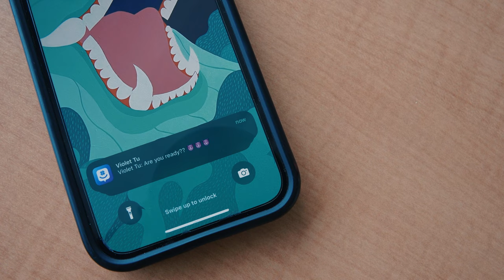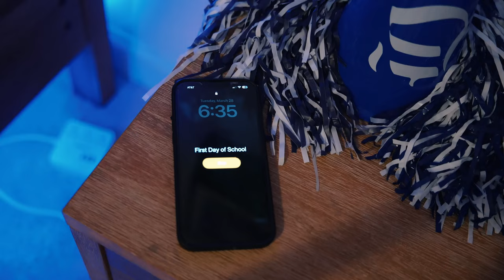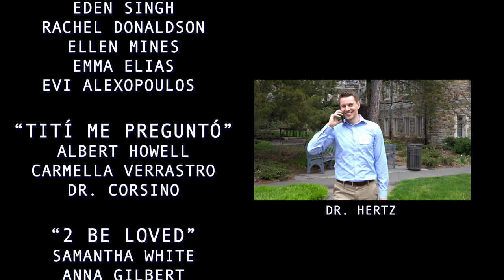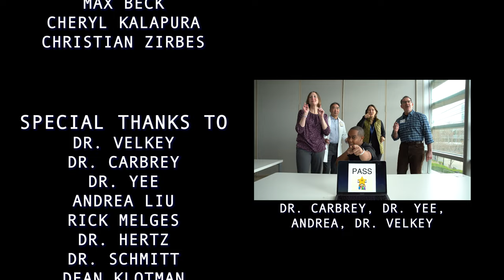Duke Med Presents: First Class | Tití me Preguntó | 2 Be Loved by Class of 2026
Duke School of Medicine Parody Music Video

Featuring:
First Class by Jack Harlow
Tití me Preguntó by Bad Bunny
2 Be Loved (Am I Ready) by Lizzo

Made by the Class of 2026:
Director: Violet Tu, Christian Zirbes
Assistant Directors: Kendall Reitz, Aron Mebrahtu
Video Editing: Violet Tu
Music Production: Vince D’Anniballe (DJ VinnyGorgeous), Kevin Bode
Videography: Nathan Sattah, Violet Tu
Color Grading/Subtitles/Cleaning: May Gao

Vocals:
“First Class”
Albert Howell, Violet Tu, Kevin Bode, Samantha White, Eddie Rego
Evi Alexopoulos, Carmella Verrastro, Albert Howell, Dr. Corsino

“2 Be Loved”
Samantha White, Jessica Guo, Rene Chen, Katie Freedy, Violet Tu

Choreography
“First Class”
Jessica Liu
“Tití Me Preguntó”
Kendall Reitz, Christian Zirbes
“2 Be Loved”
Jessica Liu, Violet Tu

Lyrics:
Evi Alexopoulos, Emily Barre, Kevin Bode, Rene Chen, Hannah Concannon, May Gao, Anna Gilbert, Jessica Guo, Michael Mensah-Mamfo, Kendall Reitz, Violet Tu, Avani Vasireddy, Carmella Verrastro, Christian Zirbes

“First Class”
Albert Howell, Eddie Rego, Rene Chen, John Mwangi, Kendall Reitz, Kali Morrissette, Audrey Aitelli, Santita Ebangwese, Ebun Olunuga, Meredith Cox, Christian Zirbes, Nathan Sattah, Kate Kutzer, Tom Murphy, Eden Singh, Rachel Donaldson, Ellen Mines, Emma Elias, Evi Alexopoulos

Carmella Verrastro, Albert Howell

Special Thanks To:
Dr. Velkey, Dr. Carbrey, Dr. Yee, Andrea Liu, Rick Melges, Dr. Hertz, Dr. Schmitt, Dean Klotman
“The Advisory Deans”
Dr. Chung, Dr. Corsino, Dr. Gordon, Dr. Jackson, Dr. Wigfall